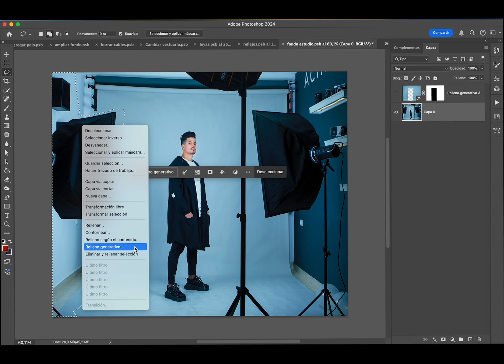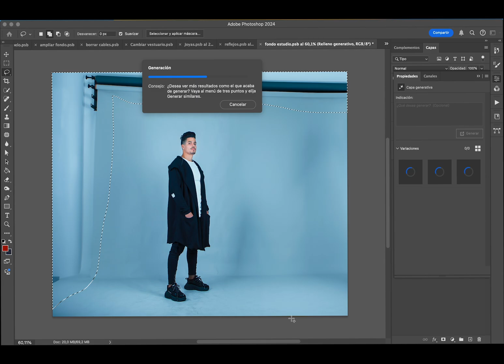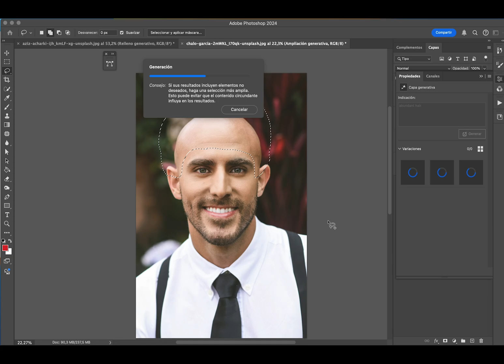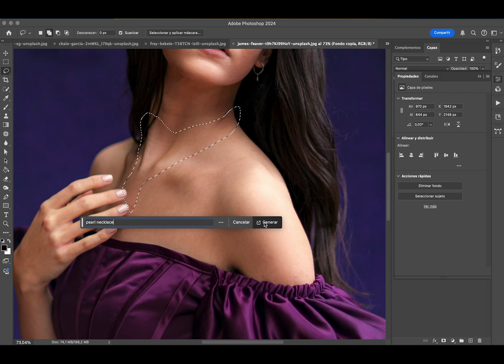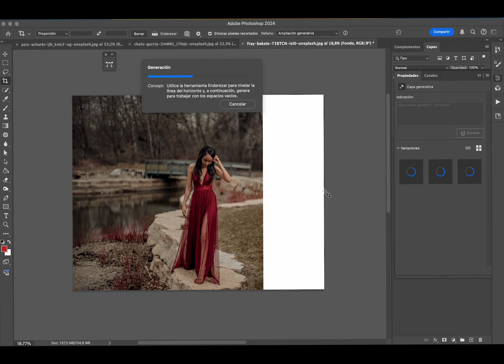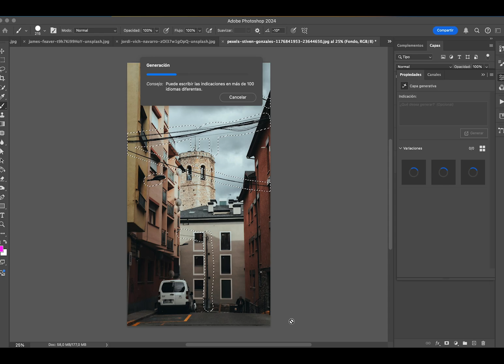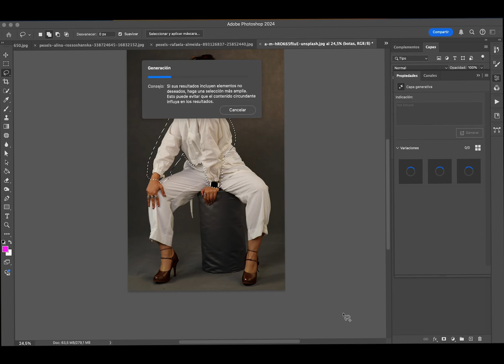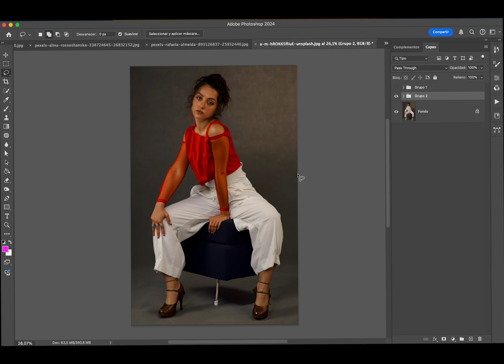Cómo usar el Relleno Generativo en fotografía. La I.A. de Photoshop.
Vamos a ver distintas formas de utilizar el relleno generativo en fotografía para optimizar nuestro proceso de trabajo.

Estas son algunas opciones que se me ocurrieron, si quieres alguna otra explicación dejámelo saber en comentarios.

Muchas gracias por tu like!

Te dejo los archivos para que puedas practicar y ver lo que yo hice:

Las fotos son de Pexels y unsplash por favor hace un uso responsable. saludos!!

Indice
00:00 Presentación
00:26 Limpiar fondo de estudio
04:19 Agregar Cabello
06:00 Crear Reflejos
06:47 Agregar accesorios
09:25 Ampliar la imagen
11:43 Borrar cables
13:22 Cambiar partes del vestuario

Seamos amigos en Instagram  @JuliMirandaart